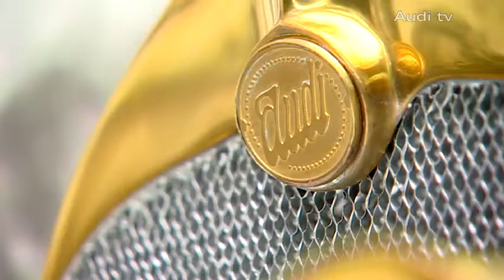Eine Zeitreise durch die Audi Geschichte Das Horch Museum Zwickau